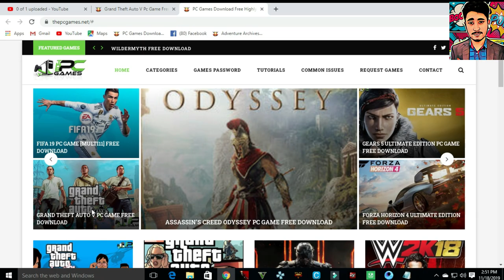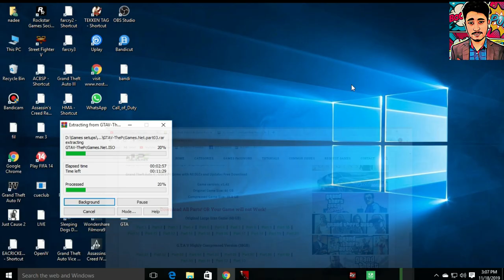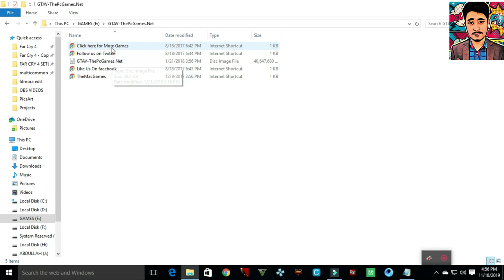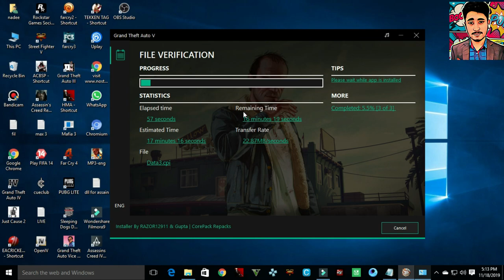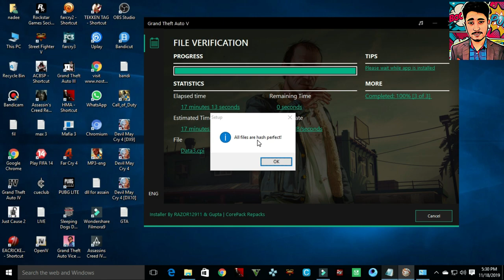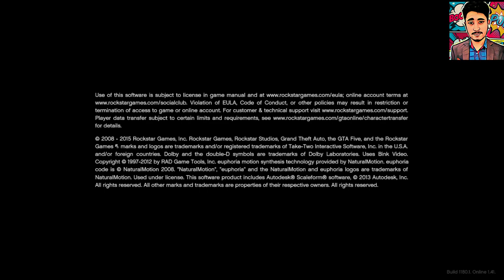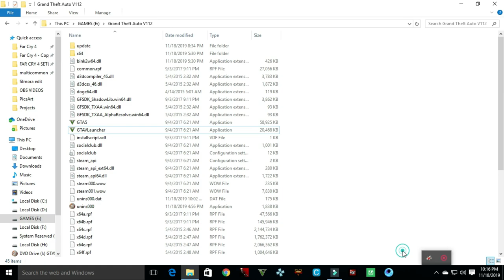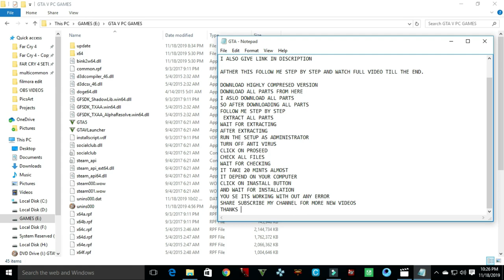How To Free Download GTA 5 fully update version for PC/laptop in 2020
in this video we download and install gta 5 full new updated version for pc and laptop with out any error 100% working no lag on core 2 due with full guide line 2019

DOWNLOAD ALL PARTS FROM HERE
AND ERTRACT ALL PARTS AND INASTALL THE SETUP